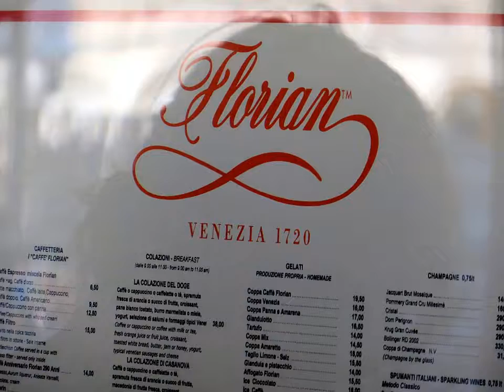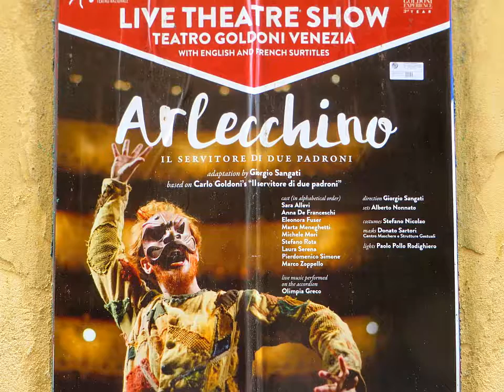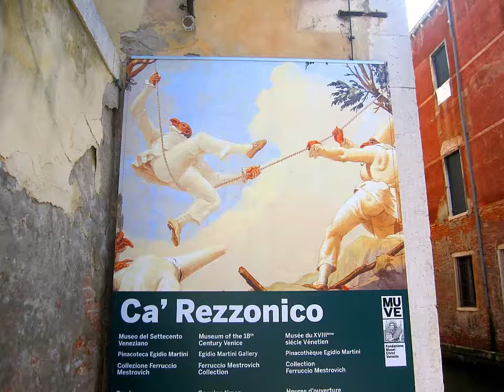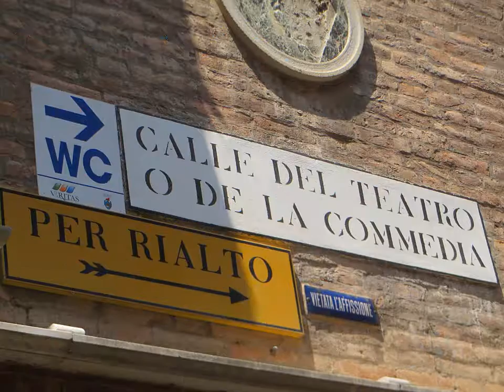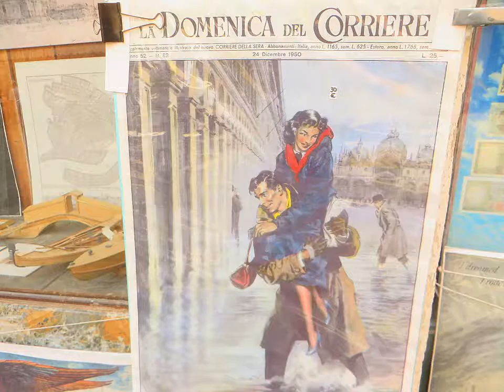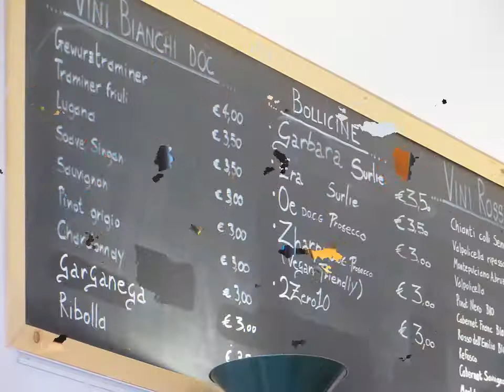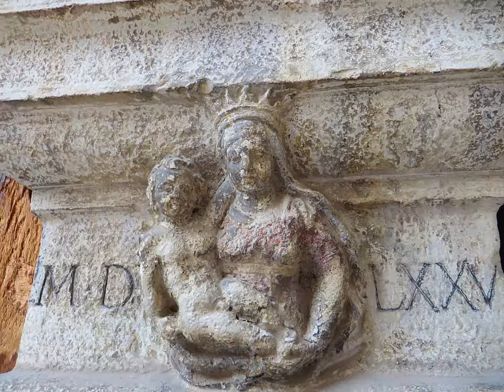Que Ver y Hacer en Venecia (Turismo en Italia)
Venecia ha sido fuente de inspiración a lo largo de la historia para poetas, músicos, pintores y todo género de artistas.

La riqueza de los poderosos de la ciudad (iglesia, políticos y ciertos comerciantes) permitió mantener un prolongado patrocinio sobre pintores, arquitectos y demás artistas.

Venecia es también la capital de la región véneta y de la provincia de Venecia. Su centro histórico, declarado Patrimonio de la Humanidad por la Unesco, está situado y construido sobre un archipiélago de 118 pequeñas islas unidas entre sí por 455 puentes.

Venecia fue fundada en el siglo V, buscándose en su particular geografía, protección contra los ataques de los pueblos germanos. Inicialmente se encontraba bajo el gobierno del Imperio Romano de Oriente, es decir de Constantinopla, pero poco a poco llegó a independizarse de aquél. Durante varios siglos, constituida en ciudad-estado, se especializó en la navegación y desarrolló un poderío marítimo que le permitió dominar el comercio mediterráneo.

Diez Cosas para Ver y Hacer en Venecia:

1. Piazza San Marco.
2. Recorrer el Plazzo Ducale.
3. Subir al Campanile di San Marco.
4. San Roque (Scuola di San Rocco).
5. Pase el día en Burano o Murano.
6. Campo del Ghetto.
7. Dé una caminata fantasma.
8. Cenar en un restaurante auténtico.
9. Explorar los mercados de Rialto.
10. Dé un paseo en góndola.